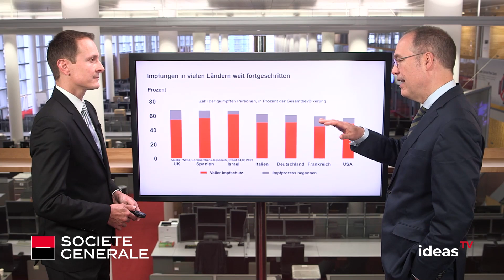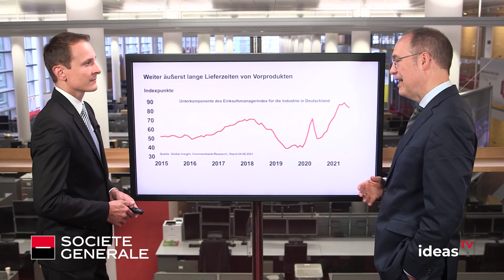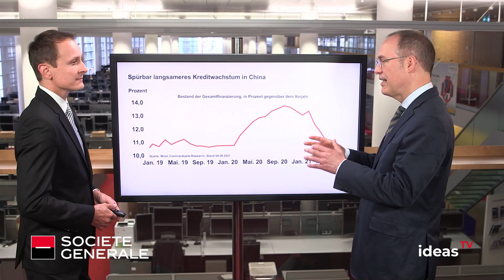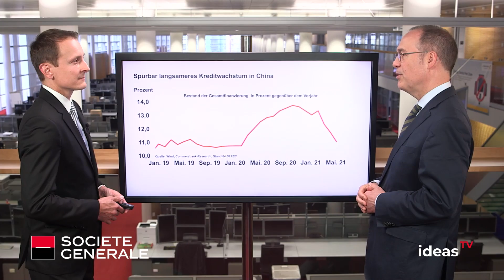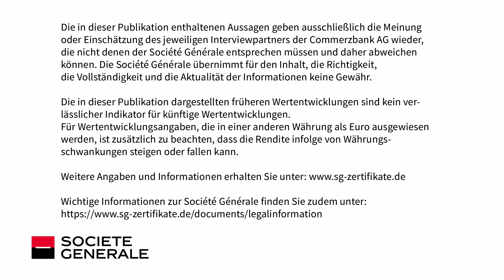So stabil ist der Wirtschaftsaufschwung in Europa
Die Wirtschaft im Euroraum erholt sich kräftig. Im zweiten Quartal ist sie um zwei Prozent gewachsen und liegt damit nur noch knapp unter dem Vorkrisenniveau. Doch es bleiben Risiken: Die aufkommende vierte Welle, Materialengpässe und eine Verlangsamung des Aufschwungs in China könnten Belastungsfaktoren sein. Dr. Jörg Krämer, Chefvolkswirt der Commerzbank, erklärt die aktuelle Lage.